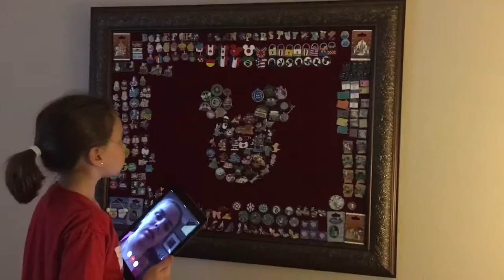Blog Extravaganza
This video is about Blog Extravaganza